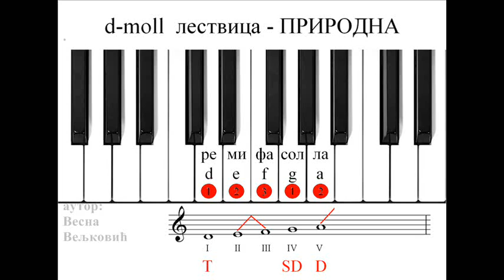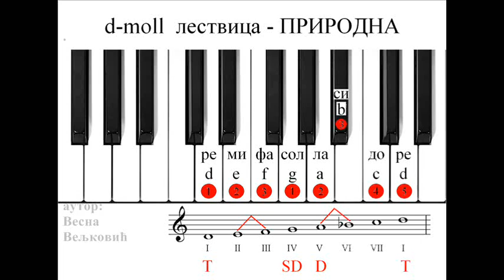d-moll lestvica - prirodna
Autor: Vesna Veljkovic